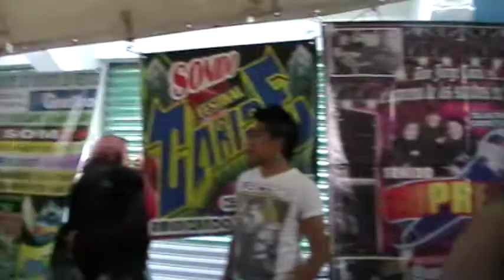SONIDO PANDA EN LA EXPO SONIDERA TLAHUAC 2